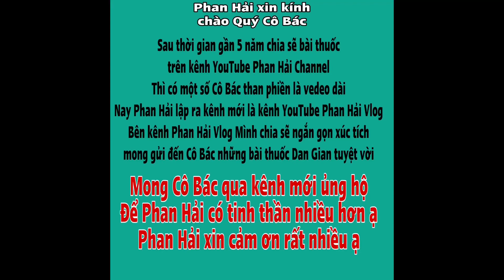Là Phụ Nữ phải nên biết Bài Thuốc Này. Phòng và trị rối loạn tiền đình suốt đời. PHAN HẢI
✅Kính chúc Quí Cô Bác Anh Chị luôn An Lạc và Hạnh Phúc